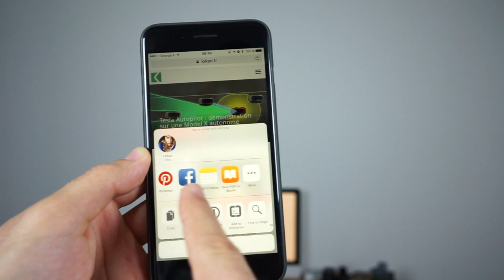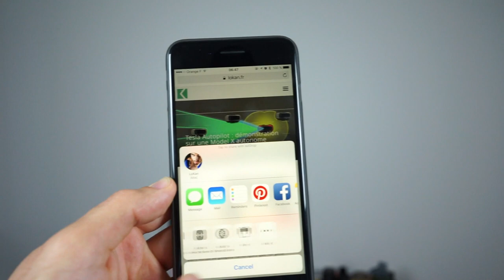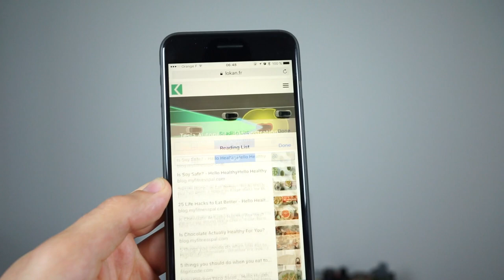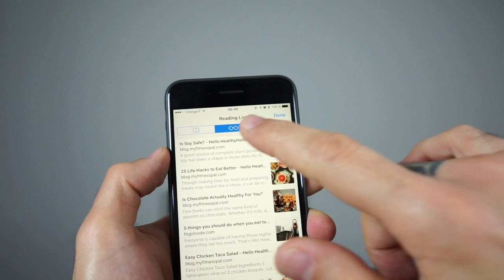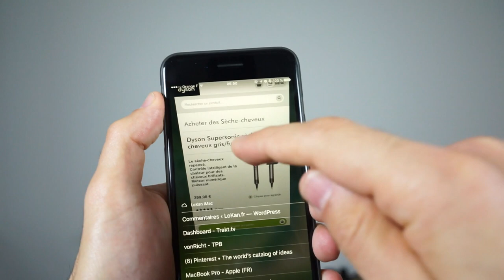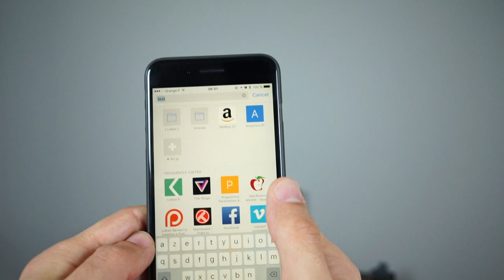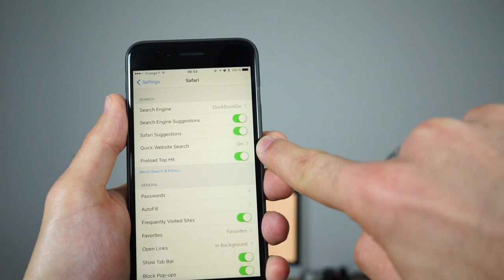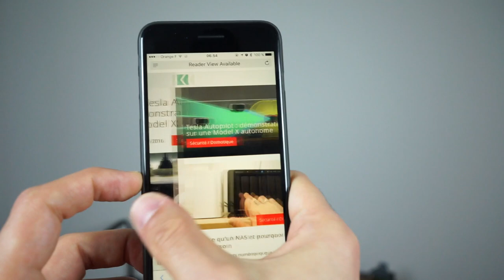iLearn savoir utiliser Safari sur iPhone